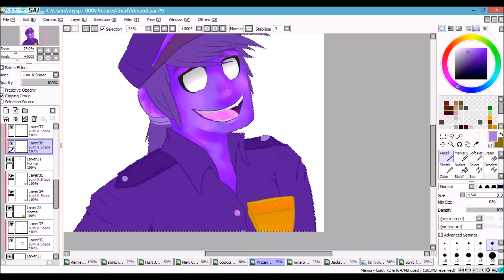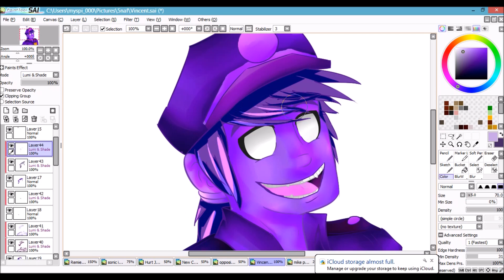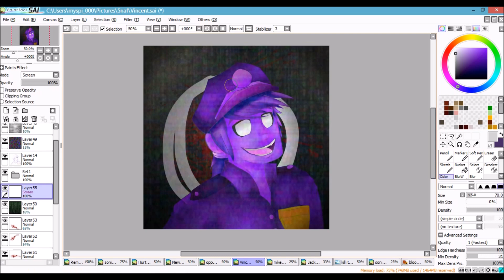Purple Guy Speedpaint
Not gonna lie, I love this character!
He's do much fun to draw too!
((when I can draw him at least))

For more art or to view a better picture of this drawing please go to my deviantart!